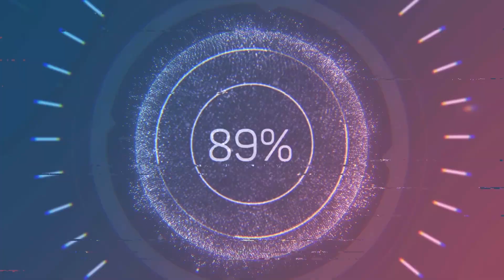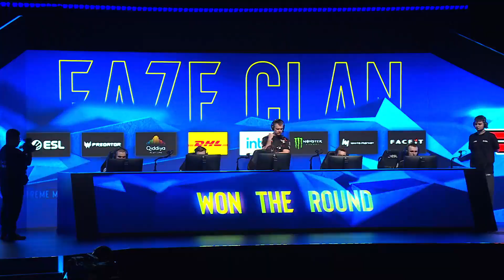MOUZ vs. FaZe - Map 2 [Nuke] - IEM Chengdu 2024 - Grand final.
Watch the intense battle between MOUZ and FaZe on Map 2 [Nuke] in the Grand Final of IEM Chengdu 2024! Who will come out on top? Tune in now!
Watch as MOUZ and FaZe battle it out on Map 2 [Nuke] in the Grand Final of IEM Chengdu 2024. Who will come out on top? Tune in to find out!
Watch the intense battle between MOUZ and FaZe on Map 2 [Nuke] in the IEM Chengdu 2024 Grand Final. Who will come out victorious? Tune in to find out!
Watch as MOUZ and FaZe battle it out on Map 2 [Nuke] in the intense Grand Final of IEM Chengdu 2024. Who will come out on top in this epic esports showdown? Tune in to find out!
Watch the intense showdown between MOUZ and FaZe on Map 2 [Nuke] at the IEM Chengdu 2024 Grand Final. Who will come out on top in this epic battle? Tune in now!
Watch the intense battle between MOUZ and FaZe on Map 2 [Nuke] in the IEM Chengdu 2024 Grand Final. Who will come out on top? Tune in now!
Watch the intense gameplay between MOUZ and FaZe on Map 2 [Nuke] in the IEM Chengdu 2024 Grand Final. Don't miss out on this trending video!

dispatch ending
indie horror game
dispatch horror game
out of control riots
#112 operator game
#911 calls funny
#112 operator steam
shots fired
police car chase
police dispatch
#911 operator
#911 operator fired
funny calls
police supercars
#911 operator fail
lets play 112 operator
crime simulator
code zero gaming
#112 operator
#911 operator simulator
lets play 911 operator
#911 operator gameplay
#112 operator first look
dispatch game
daz black
kubz scouts
#911 calls scary
james likes games review
horror gameplay
bay area buggs
#911 operator crazy call
emergency sim
sir.. you need to calm down!!
#911 operator game review
weirdest calls
police game
#911 operator calls
police lamborghini
#911 people
#112 operator gameplay
horror games
man down
#911 operator download
dispatch all endings
police chase
#112 operator full game
dispatch bad ending
#112 operator job
jfavignano 911 operator
#911 operator steam
#$200000 car
funny moments
police simulator
#911 calls
#911 operator walkthrough
#911 dispatcher
#211 operator impressions
#112 operator ep 1
police simulator game
simulation games
face cam
indie horror gameplay
#911 operator gameplay part 1
#112 operator download
#911 simulator
#911 operator funny
#911 operator simulation
#112 operator game kubz scouts
#911 operator update
#112 operator review
#911 operator simulator kubz scouts
#112 operator simulator
dispatch both endings
horror game
police phone call
#911 operator 8bitryan
police gameplay
#911 operator calls funny
#911 operator game kubz scouts
#911 operator career game
police dispatch simulator
big earthquake
#911 operator kubz scouts
game download
indie games
#112 operator funny moments
game play
police dispatcher
#112 operator геймплей
#911 operator impressions
#911 operator dlc
#911 operator ep 1
home repair
#911 operator highlights
phone call
#911 operator lets play
#112 operator fire
#911 operator review
house flipper
#911 operator beta
#911 operator every life matters
dispatch itchio
gray still plays
drew durnil
#911 operator part 1
pc horror game
cop game
#911 opeator update
#911 operator job
#911 sim
all calls
funny game
police tactics
#112 operator serialk
#8-bitryan
#911 operator playthrough
#911 operator thoughts
video game
#911 operator face cam
#112 operator berlin
police phone call simulator
police simulation
riot video game
kidnapping in progress
is 911 operator worth it
#8 bitryan
#112 operator callmekevin
#911 operator dispatch
super cop
is 911 operator fun
first response dlc
dispatch gameplay
police calls
riot gameplay
dispatch good ending
#112 operator fires
#112 operator funny
dispatch itchio game
pc game
police sim
deliver baby
multiple choice game
emergency simulator
#211 operator
#911 operator career
police video game
jutsu games
#911 game
pc gaming
#211 operator review
james likes games
mess yourself
#911 operator game
Credits: